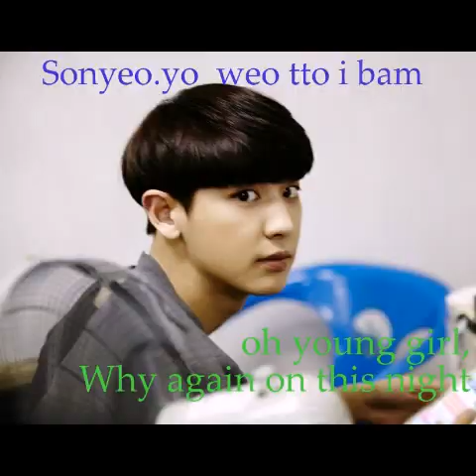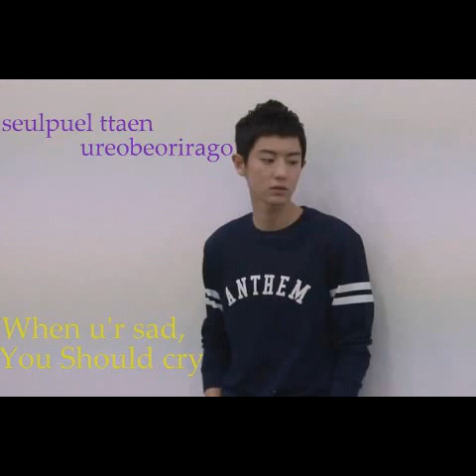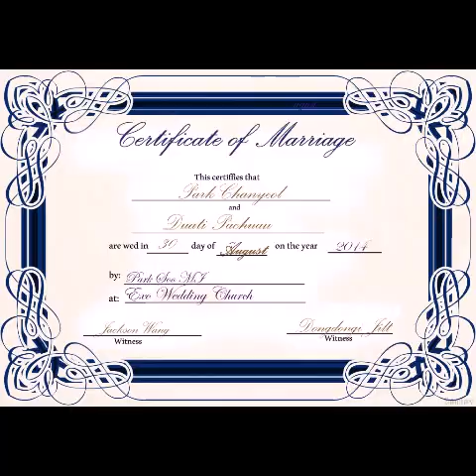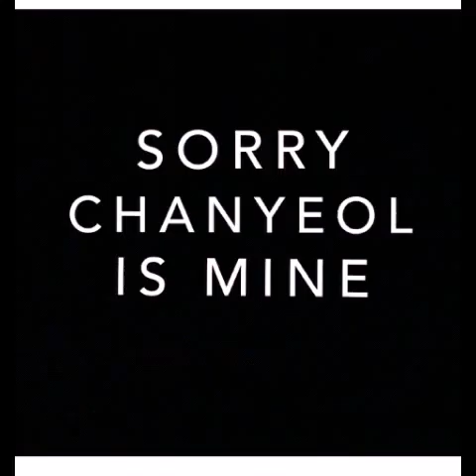What Happen to my family? Ost I Told You-Yozoh with Chanyeol Image